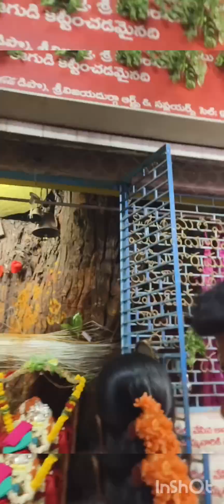ఉగాది రోజు మా ఇంట్లో ఇలా చేసుకున్నం🤗🥰🪷🕊️🧿festival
youtubevideo festival moreviews ma ఇంటి ఉగాది పండుగ. అమ్మవారి నైవేద్యాలు. అగస్త్యేశ్వర స్వామి వారు